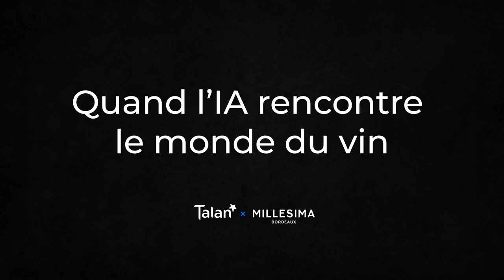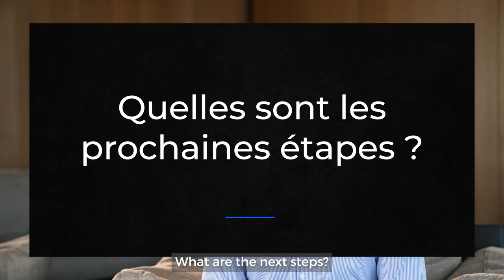Talan x Millesima : Cyril Sacenda, manager Data/IA Talan (english subtitles)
Quand l'IA rencontre le monde du vin / When AI meets the wine industry.